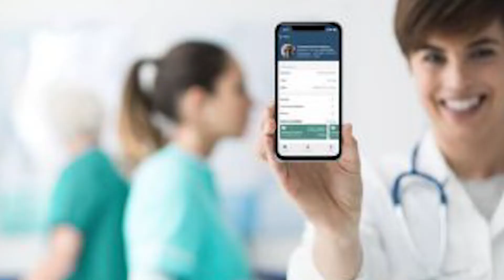Cesar Ramos pediu para correr de GT na Audi e também na Stock Car pela Ipiranga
"É verdade que você pediu para correr na equipe Audi que disputava o Endurance na Europa ?" Isso e algo mais é o conteúdo de uma conversa com Cesar Ramos, piloto hoje na categoria Stock Car, que veio ao Rio Grande do Sul para apresentar seu mais novo patrocinador, a MV. Ela é uma empresa também gaúcha como ele, que traz soluções tecnológicas na área médica e que passou a apoiar o esportista nascido em Novo Hamburgo. Cesar falou também sobre o início de sua carreira, acontecido na Europa, onde disputou categorias de monopostos como Fórmulas Renault, World Series e, com inegável sucesso nos bólidos da classe GT. E pode guiar uma Ferrari de Fórmula 1 ...
 Voltando ao Brasil, a opção de Cesar Ramos pela Stock Car foi natural, onde os desafios foram superados com foco no profissionalismo e dedicação. Nos últimos dois anos, está na Equipe Ipiranga, disputando sempre entre as cinco melhores posições no campeonato.  Vamos ao bate-papo ...